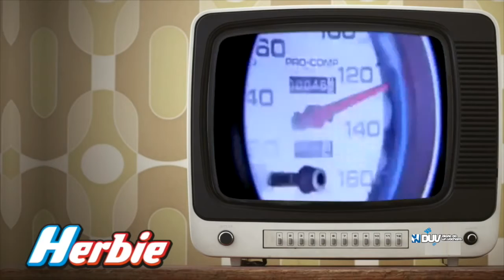Cupído Motorizado - DUV: Diario de un Vochero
Conoce más a fondo éste vocho que sin duda es el más famoso de todos los tiempos.